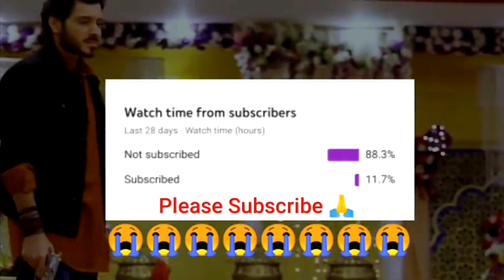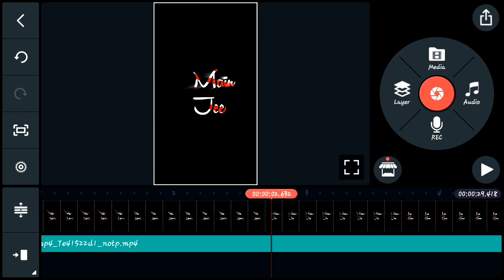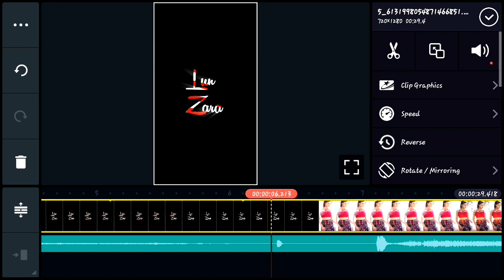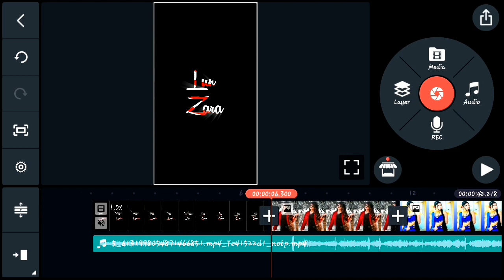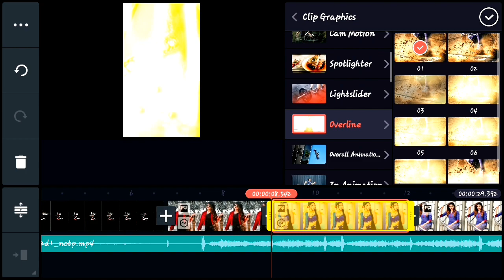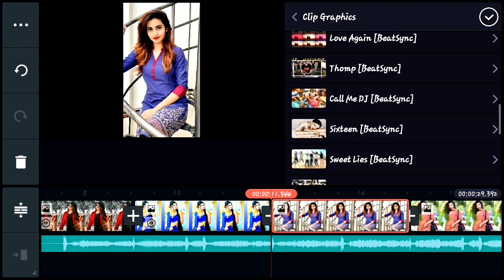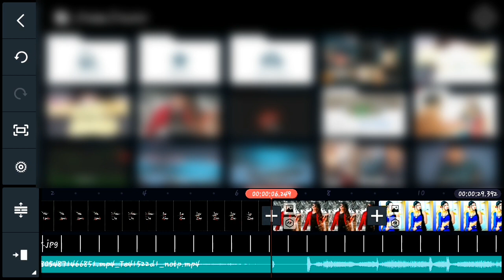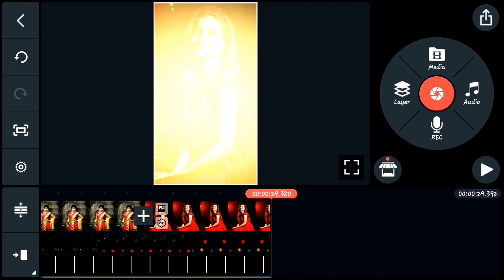New trending status || kinemaster se dj status kaise banaye || kinemaster editing || How to editz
Agar aaplogo ko video banane me kuch v problem hota h to aap mujhe Instagram par msg kar sakte hai...

Telegram channel par hai
टेलीग्राम पर जाकर सर्च करें 👉 Technical Naushad
( नोट :- यूट्यूब के रूल्स के कारण काईनमास्टर का लिंक नही दे सकता हूँ Sorry 🙏 आपको टेलीग्राम पर मिल जायेंगी )

new trending whatsapp status video editing VN tutorial in
new trending whatsapp status video editing kinemaster

2021 status video editing,
kinemaster editing.
kinemaster video editing new style 2021, kinemaster
video editing new,
kinemaster video editing new trending,
status editing background video,
status editing video kinemaster,
status editing kaise kare,
best status editing in kinemaster, kinemaster new
editing, status editing,
whatsapp status editing video new,
new text status editing 2021,
kinemaster video editing 2021 tamil,
kinemaster editing,
create whatsapp status lyrics video,
make whatsapp status with lyrics,

4K HD WhatsApp Status Video
4K Ultra HD WhatsApp Status Video
Full Screen 4K HD WhatsApp Status
New Trending 4K Ultra HD Status
4K HD Video Status Video
Latest 4K HD Hindi Song Status
4K Full Screen WhatsApp Status Video
Star Ultra HD Status Video
4K HD Tu Hi Jeene Ka Sahara Song Status Romantic 4K
4K HD Love Song Status Star No.1 Status
New Latest Trending Hindi 4K HD Song Status 4K HD
Status Video
4K Full HD Hindi Song Status New Romantic 4K HD
Status Video
4K HD Love Status Video
4K HD Status Star No.1
Hindi Song Status
Star 4K HD WhatsApp Status Video
4K HD Song Status
Star 4K HD Status Video
4K HD Star WhatsApp Status
4K HD Hindi WhatsApp Status
4K HD Full Screen Status Video
4K HD Romantic Status
4K HD Star WhatsApp Status Video Star 4K HD Status
4K HD Love WhatsApp Status

Hindi Song 4K HD Status